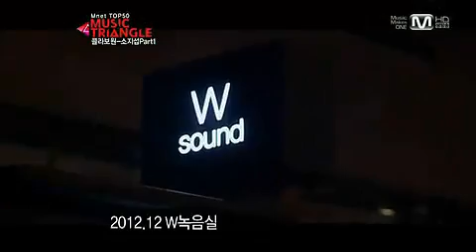So Ji Sub Produces His New Hip Hop Album - Mnet Music Triangle - 2013.01.09